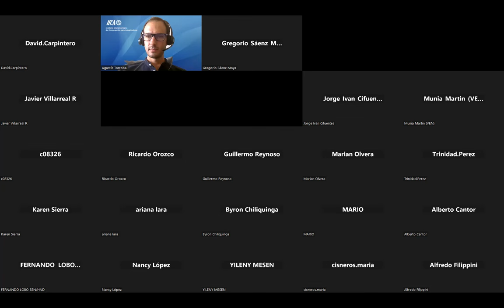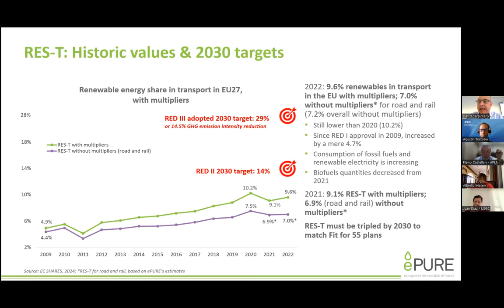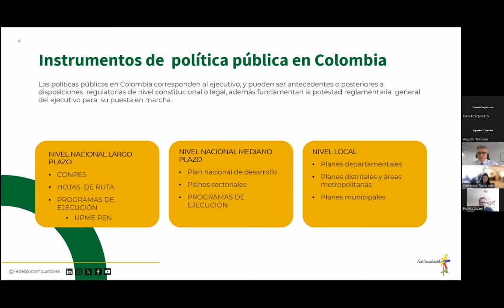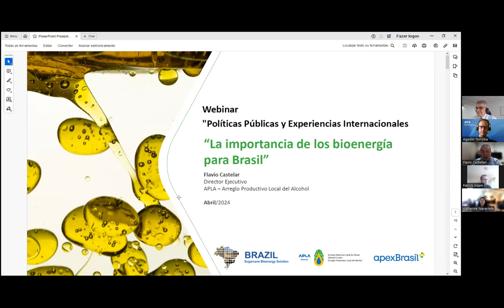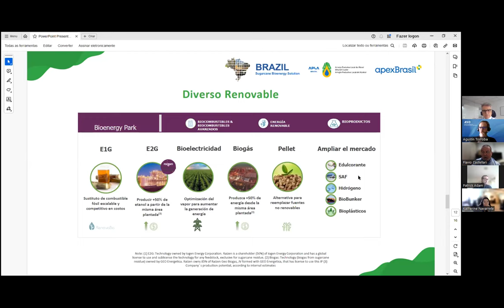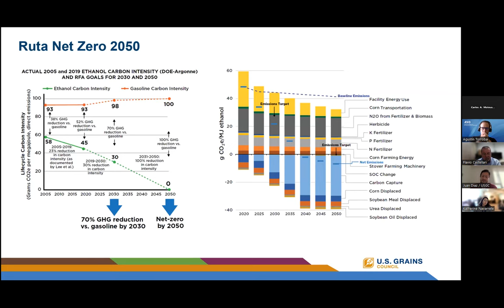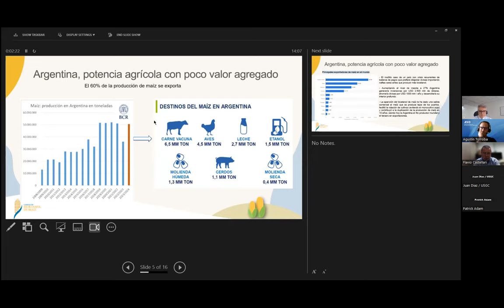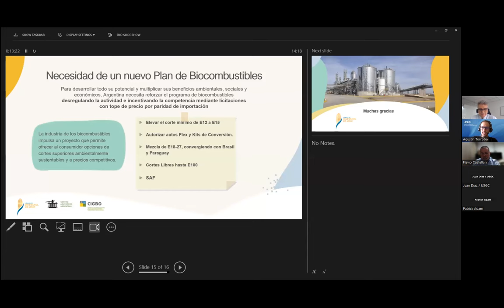"Webinar 3: Políticas Públicas y Experiencias Internacionales".